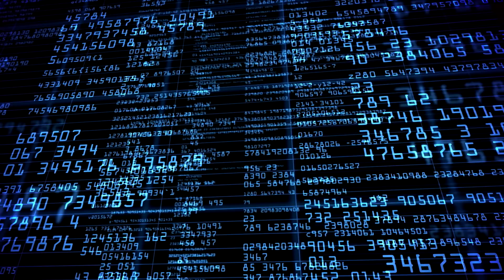Staying Ahead of Rapidly Evolving Threats in Cyber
Cyber threats are changing rapidly and Northrop Grumman is working diligently to make sure that these threats are declined the first time.